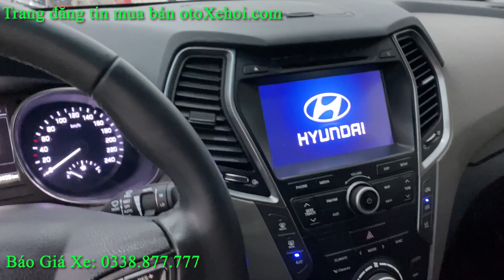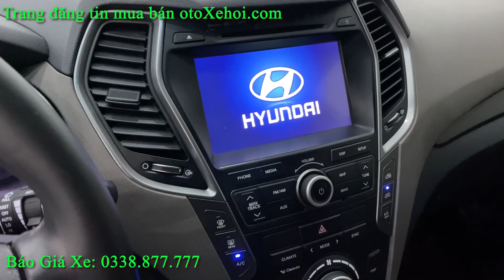Bán xe ô tô cũ Hyundai Santafe bản full dầu sản xuất 2017 chạy 70.000km